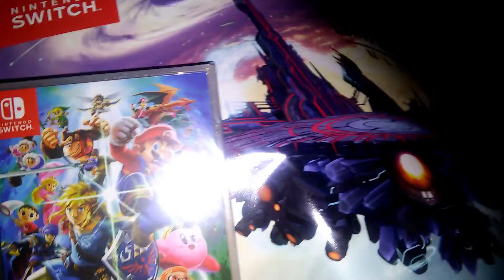On the Morning of December 7th...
You all know what happened.